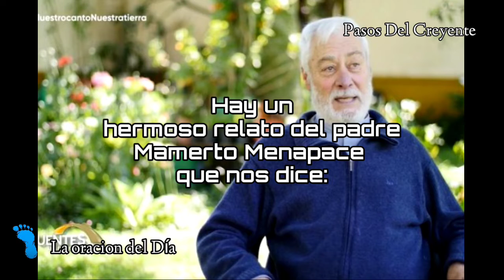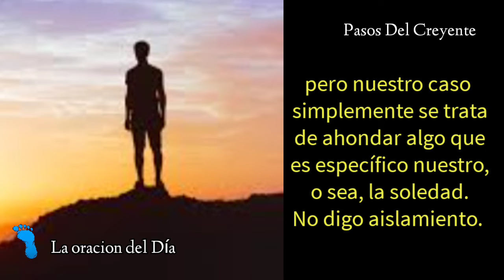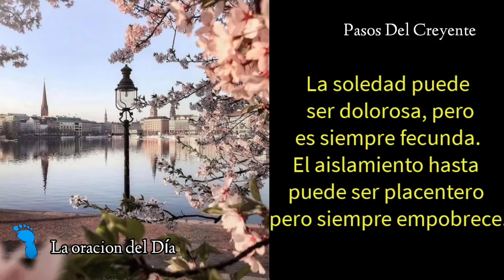Un hermoso relato - La oración del día (25/9/22) - PASOS DEL CREYENTE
La oración del día recitada por Marta Éster Miranda
(25/9/22)

Hay un hermoso relato del padre Mamerto Menapace que nos dice: Como dice una canción: uno cree que no cambia y que cambian los demás.